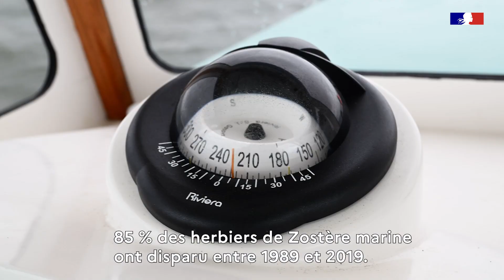Interview d'Yves Bieniaszewski - L'Aire marine n°61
À l’occasion des 10 ans du Parc naturel marin du Bassin d’Arcachon, allons à la rencontre d’Yves Bieniaszewski, pêcheur de toujours. Originaire du Tarn, il a tout appris du lieu et des espèces qui peuplent la lagune à son arrivée il y a vingt ans. Comment devient-on pêcheur ? C’est avant tout une affaire de transmission. C’est ainsi qu’il y a près de six ans, il créé avec d’autres passionnés Les Moussaillons de l’Aiguillon, une école de pêche de loisir sur le Bassin d’Arcachon. Il a aujourd’hui un rôle de passeur auprès de la nouvelle génération.
Au gré des saisons, les enfants alternent entre pêche en bateau, pêche à pied, cours de montage de ligne, de théorie et d’écologie dans la cabane ostréicole, siège de l’association. « La théorie et le respect de l’environnement sont des enseignements simultanés chez nous. C’est d’ailleurs surprenant de voir à quel point les enfants sont déjà sensibilisés à ces questions. »

Cette interview est issue de l'Aire marine n°61, la lettre d'information de l'OFB consacrée au milieu marin. Pour consulter tous les numéros